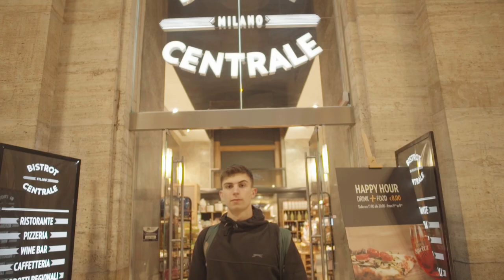Giorgio Ghiotto (w/Giorgio Ghiotto)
Conosciuto il man Giorgio, from Roma, si vedrà cosa si puó fare assieme nei prossimi anni :)

VIDEO NUOVI OGNI TANTO, STILE VLOG - CINEMATICO